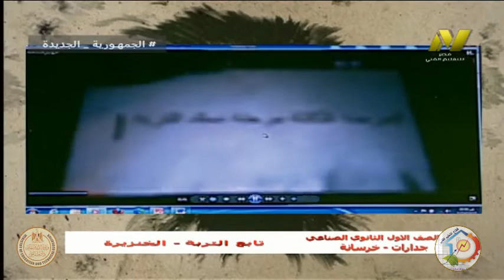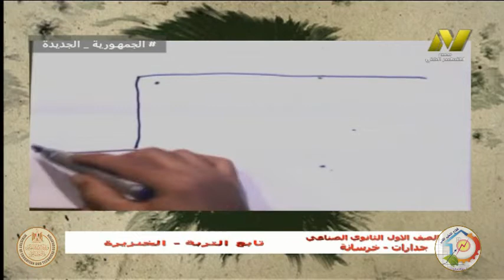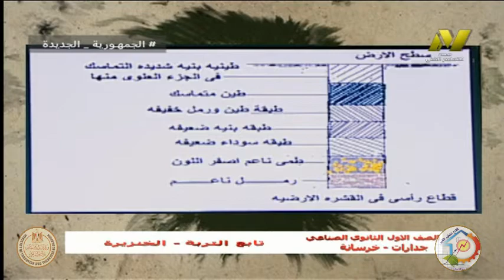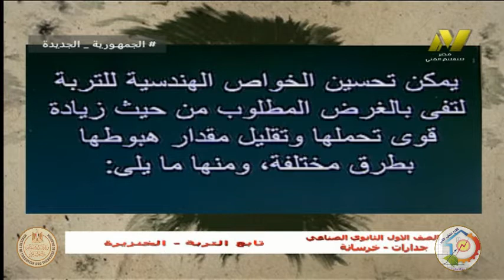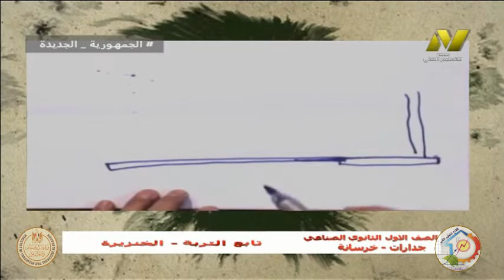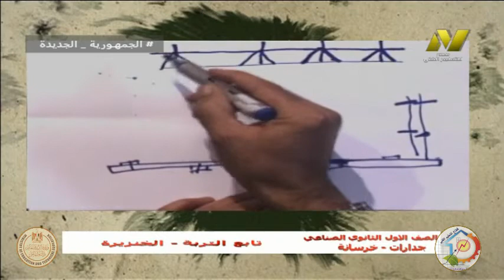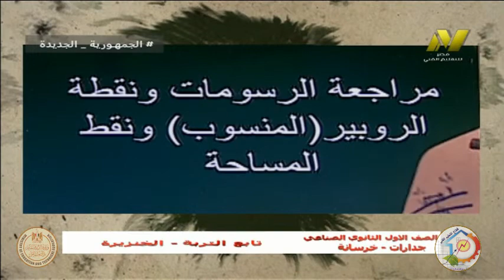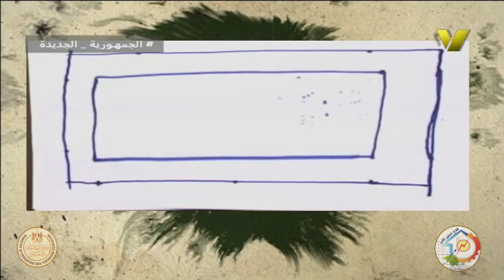الصف الاول صناعى جدارت - اعمال خرسانه - التربه - الخنزيره - أ محمود محمد